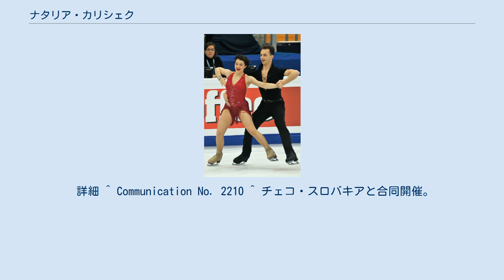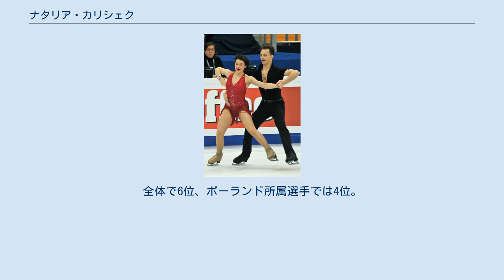ナタリア・カリシェク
ナタリア・カリシェク（ポーランド語: Natalia Kaliszek、1996年5月17日 - ）は、ポーランド出身の女性フィギュアスケート選手(アイスダンス、ペア)。
パートナーはマクシム・スポディレフ、兄のミハル・カリシェクなど。
 2014年サンタクロース杯優勝。
 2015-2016シーズンのSDのパーシャルステップシークエンスは、新たなパターンダンスティータイムフォックストロットとしてISUより認定を受けた。
 詳細 ^ Communication No. 2210 ^ チェコ・スロバキアと合同開催。
全体で6位、ポーランド所属選手では2位。
 ^ チェコ・スロバキアと合同開催。
全体でも1位。
全体で5位、ポーランド所属選手では3位。
 ^ チェコ・ハンガリー・スロバキアと合同開催。
全体で5位、ポーランド所属選手では2位。
 ^ a b チェコ・ハンガリー・スロバキアと合同開催。
全体で2位、ポーランド所属選手では1位。
 ^ a b c チェコ・ハンガリー・スロバキアと合同開催。
全体でも1位。
全体で6位、ポーランド所属選手では4位。